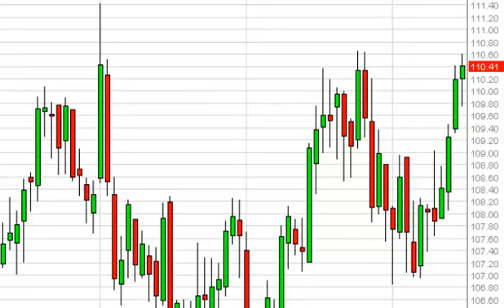Oil Technical Analysis for May 16, 2014 by FXEmpire.com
- May 16, 2014 commodity daily technical analysis for the Oil commodity. Find more information about Forex and Commodities News Technical Analysis Fundamental Analysis and Brokers on FX Empire